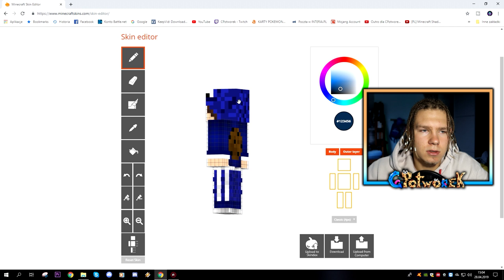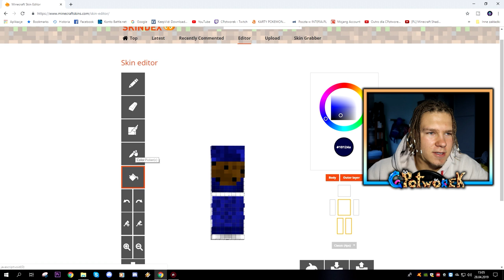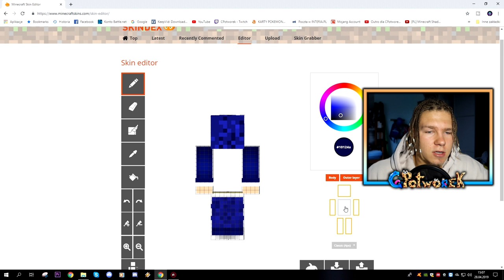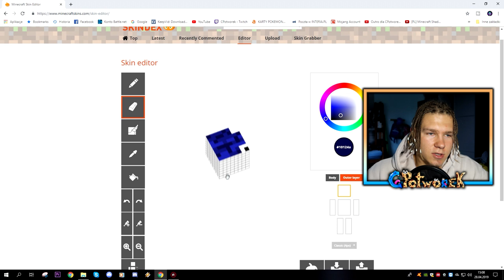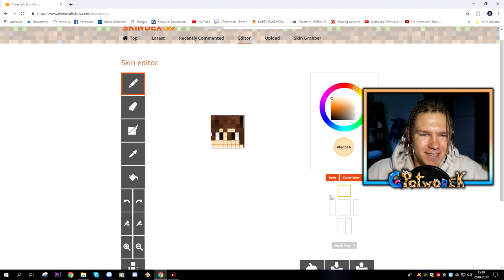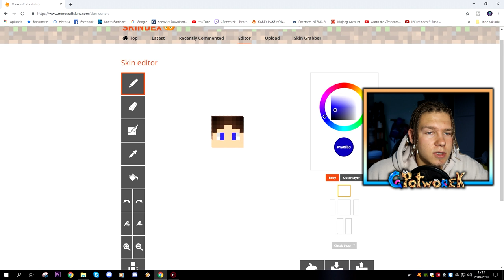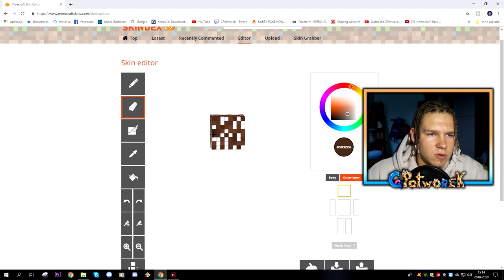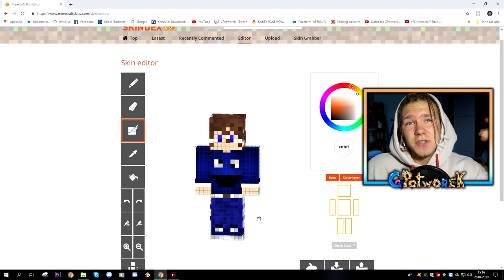ROBIĘ NOWEGO SKINA DO MINECRAFT!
LINK DO TXT: NA DC